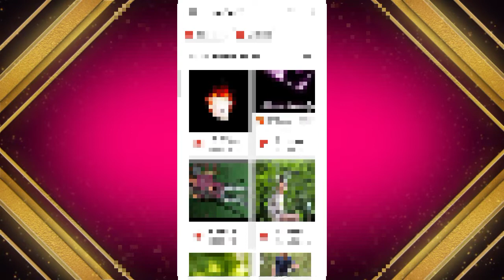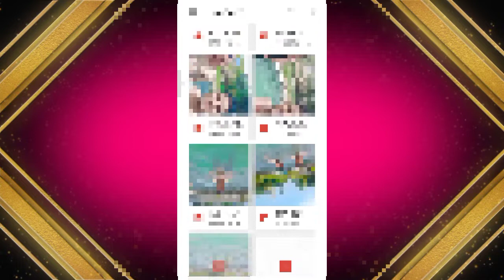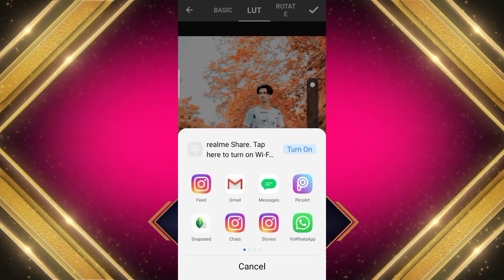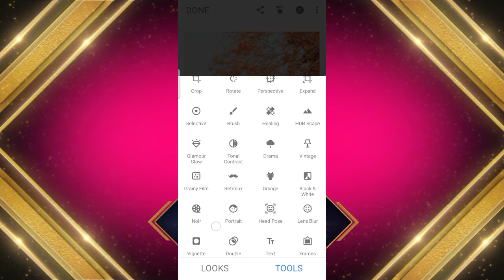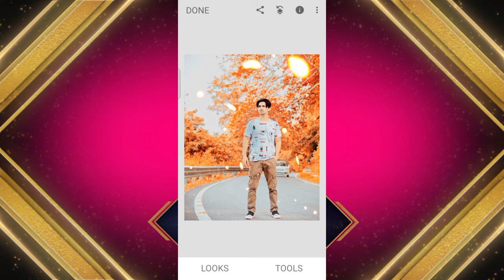3DLUT Photo Editing!3DLUT MOODY ORANGE Editing!snapseed photo editing kaise kare!3dLut video editing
Topic:-3DLUT Photo Editing!3DLUT MOODY ORANGE Editing!snapseed photo editing kaise kare!3dLut video editing

About:-In today's video, how can you do amazing photo editing with the help of Snapseed app or 3dlut app? How to add a bule tone using 3dlut app new filter to the background of your photo using Snapseed app Mi PNG Ho

your Querice:-
1.3dlut photo editing
2.3dlut video editing
3.3dlut app Bule tone effcet use
4.3dlut app use kese kare
5.3dlut new photo editing
6.snapseed photo editing kese kare
7.snapseed double exposure photo editing
8.snapseed photo editing
9.snapseed app me png kese lagaye
10.How to use snapseed app in hindi
3d lut video editing
3d lut photo editing photoshop
3d lut video save problem
3d lut video editing free fire
3d lut app video editing kaise kare
3d lut creator
3dlut app photo show nhi hu rha h
3dlut mobile video editing
3dlut app photo editing
3dlut mobile editing tik tok
3dlut app video editing
3dlut mobile photo editing
3d lut
3dlut app photo editing
3dlut app video editing
3dlut app kaise chalaye
3dlut app
3dlut app me photo kaise banaye
3dlut app ko kaise chalaye
3dlut app video editing background change

3dlut app photo editing !how to use 3dlut creator!3DLut cb bular lens kese lagaye!3Dlut photo edit

3dlutme photo save kese kare